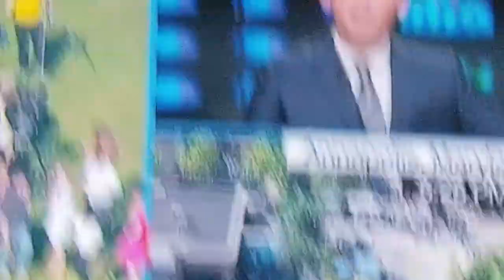AGENT RETIRED.SKIPPY ON THE JOB!